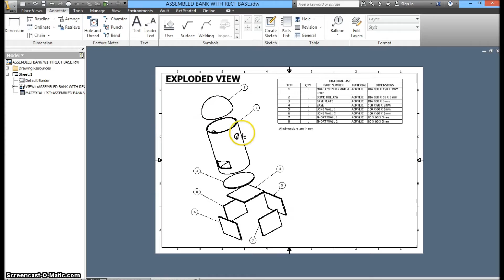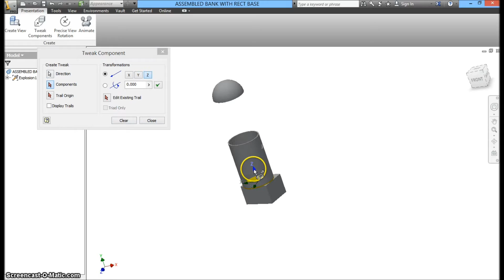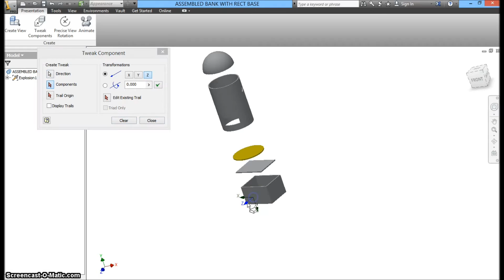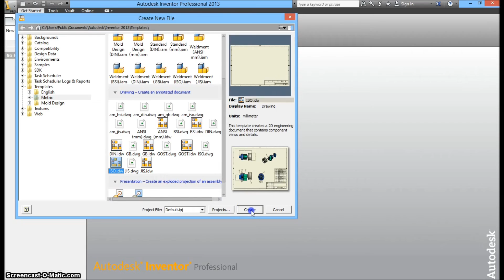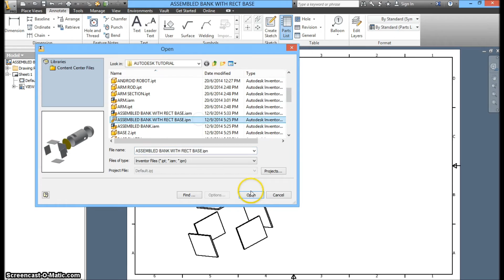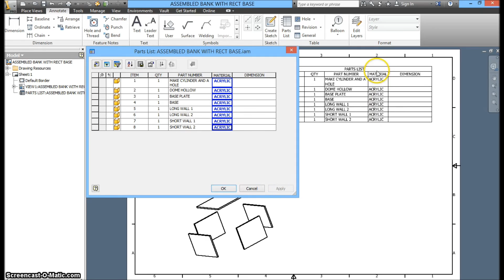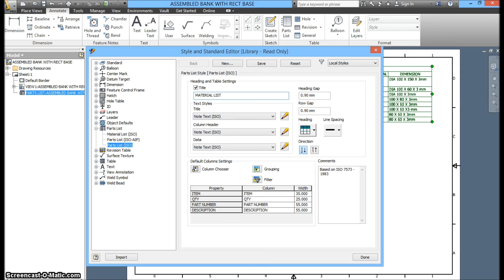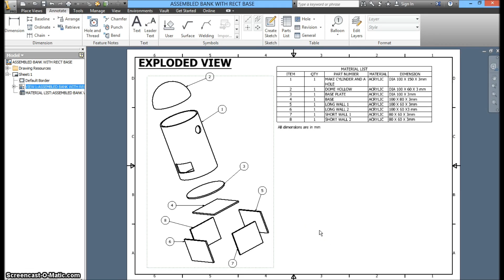EXPLODED VIEW DRAWING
You will learn how to create exploded view from an assembly file.   You will also learn how to transfer the exploded view into a standard drawing format with a material list indicating the materials used, size of each part and the number of parts.